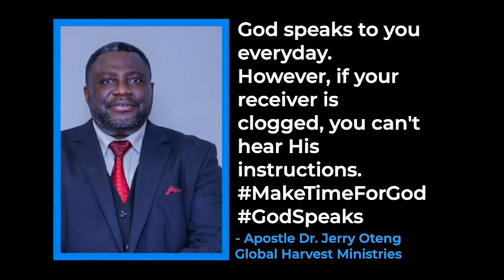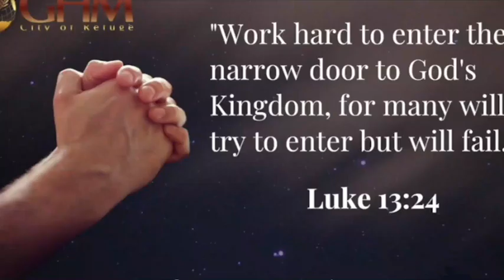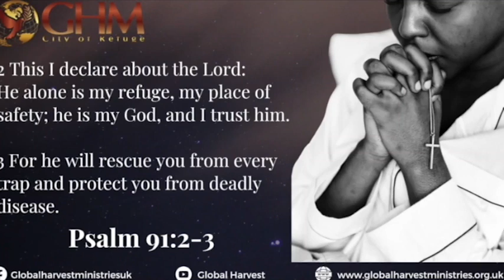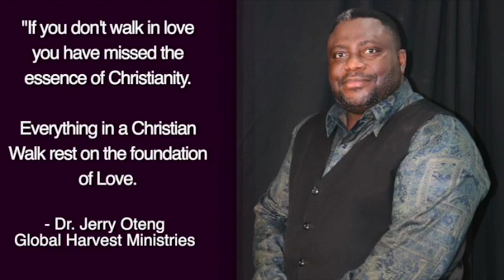Daily Prayer For You, Jan 14